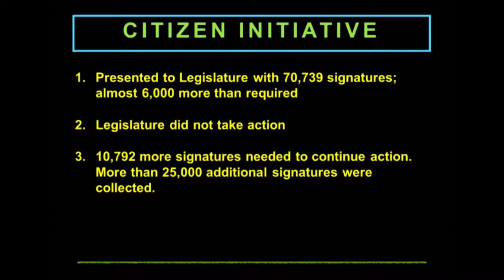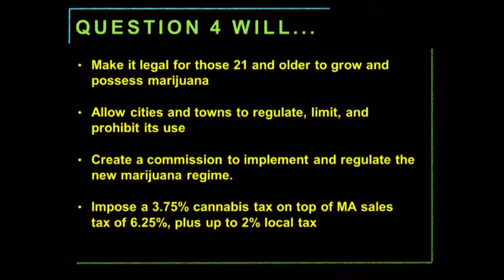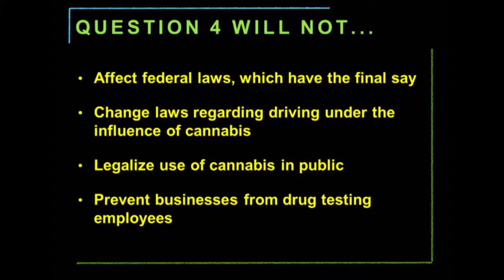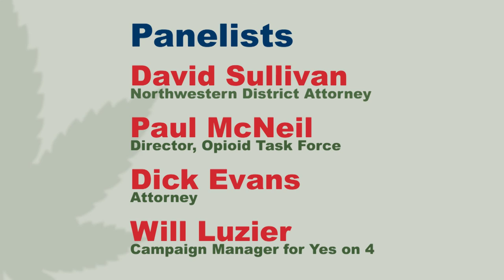Question 4 Legalized Marijuana Forum - October 6, 2016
Panelists and residents debate the merits of Question 4 on the state ballot, which would legalized marijuana for recreational use. Recorded October 6, 2016 at Greenfield Community College.